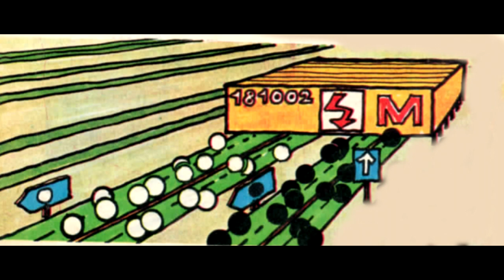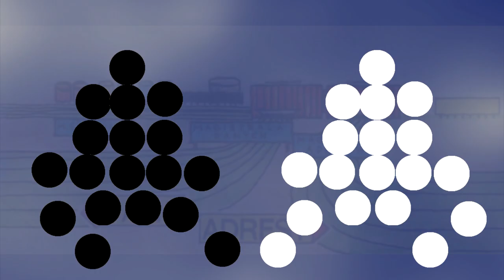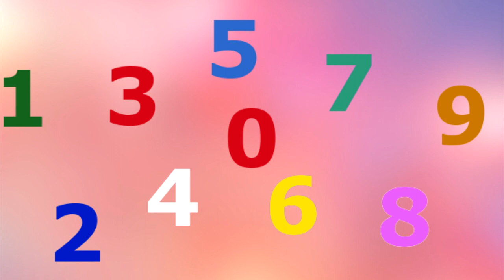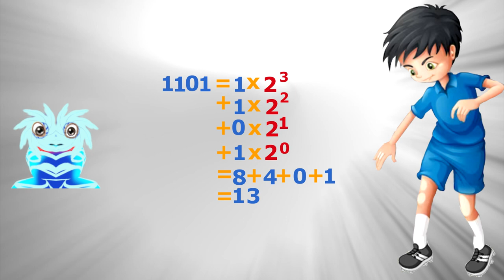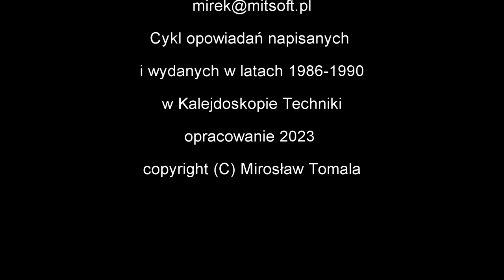Kraina Mikronków: cz. 3 – Dwójkowy system liczenia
Podstawa działania wszystkich komputerów to dwójkowy system liczenia. To wcale nie jest trudne. Jeśli chcecie się o tym przekonać, to zapraszamy do zgłębienia tajników tego systemu razem z Karolkiem i mikronkiem Bitkiem. Dowiecie się, że istnieją różne systemy liczenia. A wśród nich jest system dziesiętny, którym posługujemy się na co dzień i szczególnie ważny dla techniki komputerowej system dwójkowy inaczej zwany binarnym. Znajomość zasad rządzących systemem binarnym jest  bardzo ważna bo bez zastosowania tego systemu  niemożliwe byłoby posługiwanie się internetem, oglądanie telewizji cyfrowej, korzystanie ze smartfonów, słuchanie muzyki czyli popularnych mp3 i wiele, wiele innych. Technika cyfrowa oparta na tym systemie jest wszechobecna w niemal każdej dziedzinie życia.

Zapraszamy do śledzenia kolejnych odcinków krainy mikronków.

W filmie wykorzystano zdjęcia:
- grafikę FreePick chłopiec
- część grafiki z oryginalnego wydania z Kalejdoskopu Techniki